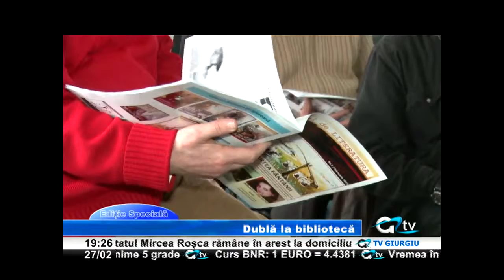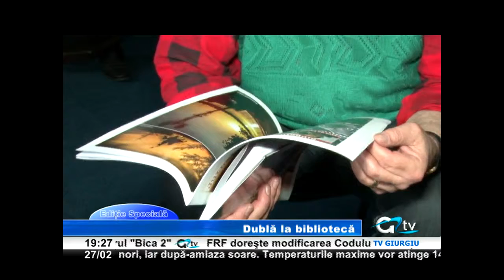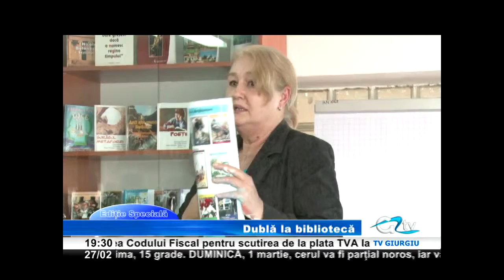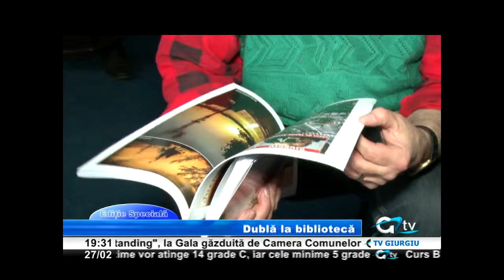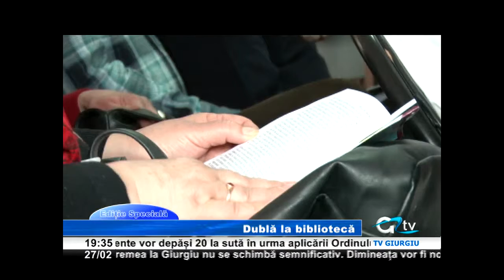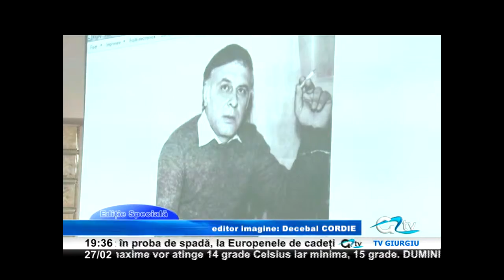27 FEB EDITIE SPECIALA